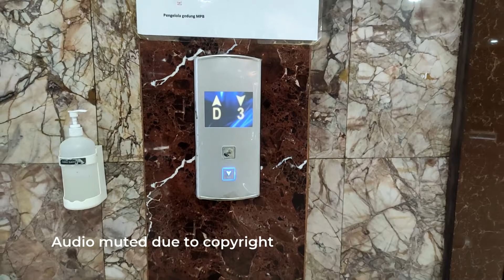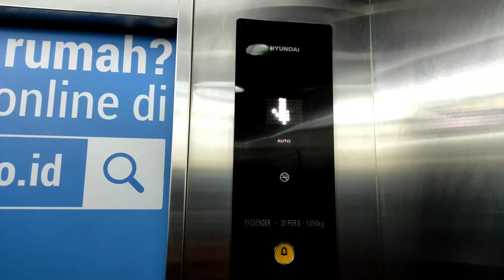OTIS GeN2 Traction Elevators - Metro Pasar Baru, Jakarta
Just an OTIS with LCD indicators. Replaced from Hitachi Computer Control. According to few sources, this building is established on 1978, meanwhile Hitachi Computer Control itself available since 1986 after big fire event on 1985. Probably this elevator has modded/replaced before. Fast, but shaky.

Camera: Redmi Note 9 Pro
Capacity: 800kg / 10 persons
Floors served: D, 1, 2, 3, MZ, 5-10 (11 floors)
Speed: 1.75 m/s
Model / Fixtures: GeN2-ReGen MR / BS34F
Year Installed: 2014
History: Replaced
- 1978: Unknown old elevator (probably Hitachi)
- 1986: Replaced by Hitachi Computer Control
- 2014: Replaced by OTIS